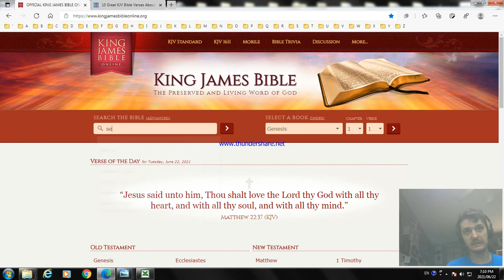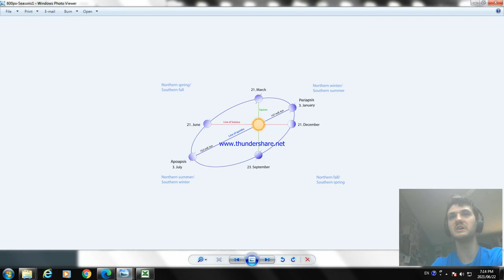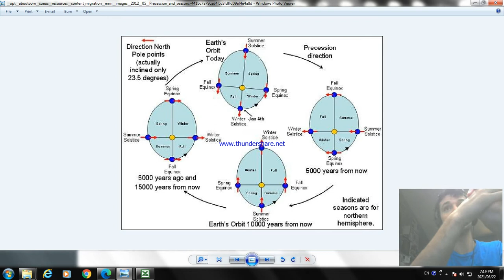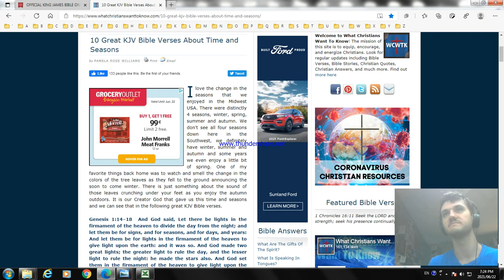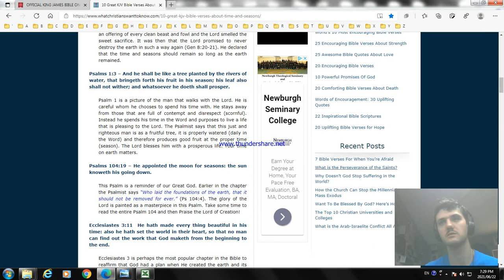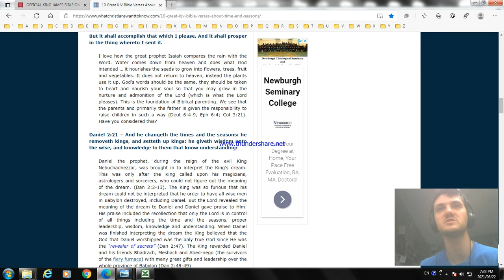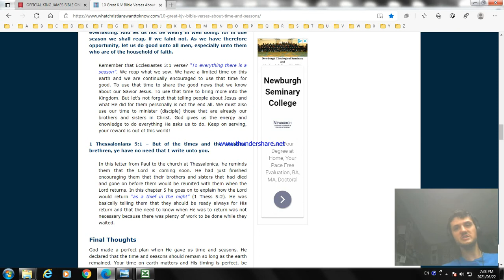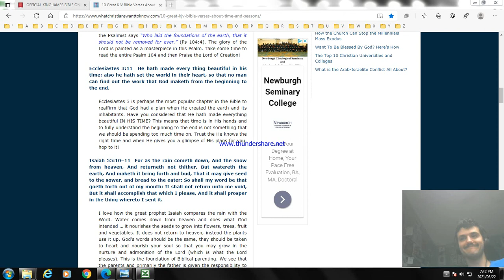What Does the Bible say About Seasons? Podcast